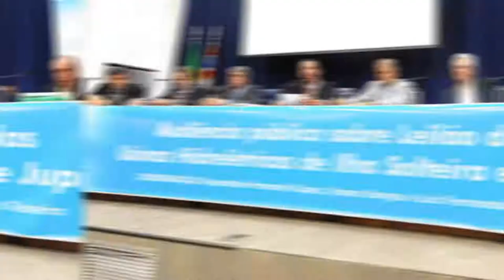Itamar Borges | Ilha Solteira